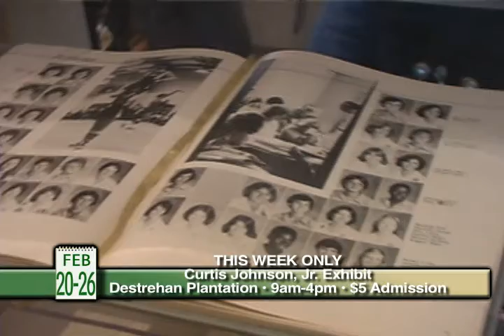Saints' Coach Curtis Johnson 'Making History' with New Exhibit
The River Road Historical Society and St. Charles Parish are proud to announce Saints wide receivers coach Curtis Johnson Jr. exhibit at Destrehan Plantation. The exhibit is open from Feb. 20 to 26 and is $5 for admission. Times are 9 a.m. to 4 p.m.. Come see this St. Charles Parish native making WHO DAT HISTORY.